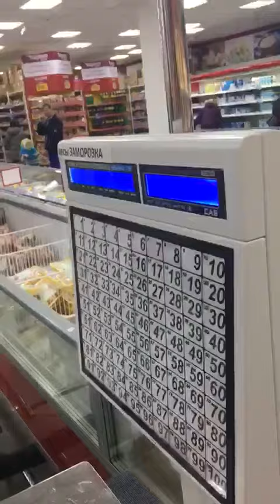Обман покупателей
Про то как обманывают нас в магазинах